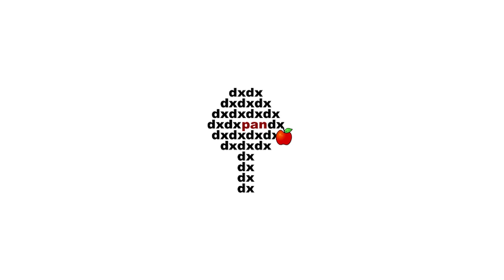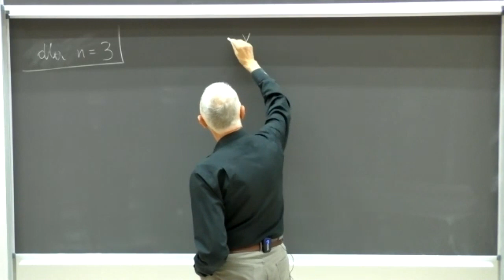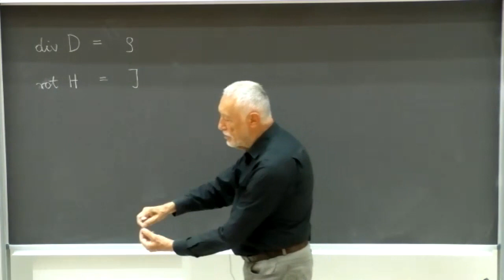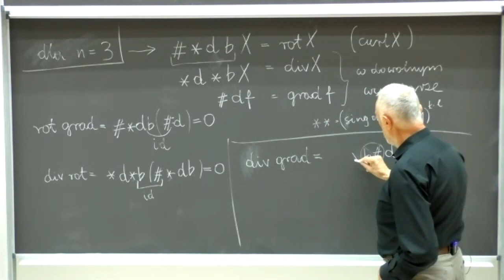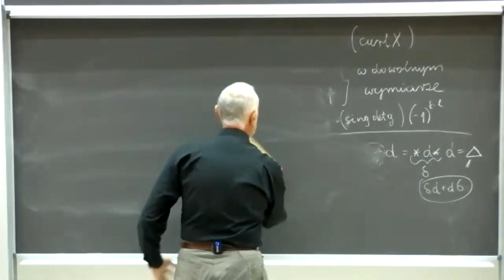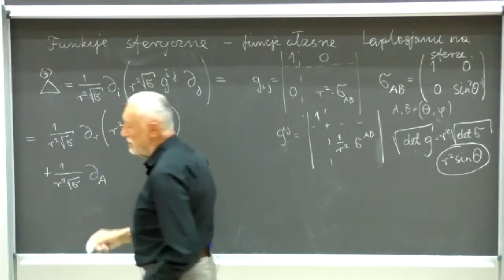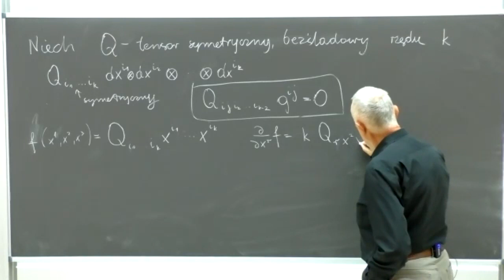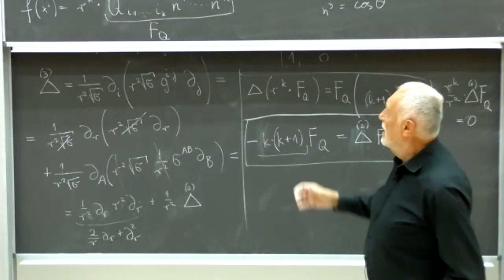Prof. J. Kijowski: Równanie ciągłości. Tensory. Funkcje sferyczne.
Prof. J. Kijowski, cykl Geometria różniczkowa jako narzędzie nauk przyrodniczych
Fakultatywny wykład dla studentów Wydziału Fizyki UW w semestrze letnim 2021 r.
Wykład 13 cz. 2: Równanie ciągłości. Tensory. Funkcje sferyczne.
26 maja 2021
Wykład oparty jest o książkę Jerzego Kijowskiego pod tytułem "Geometria różniczkowa jako narzędzie nauk przyrodniczych", Wydawnictwa Politechniki Warszawskiej 2015,